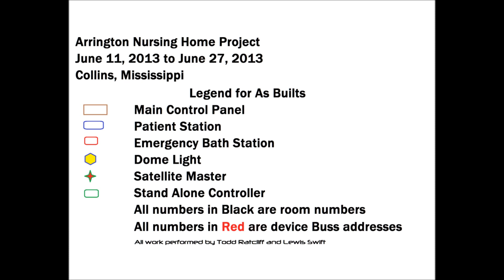arrington evacuation route as-built